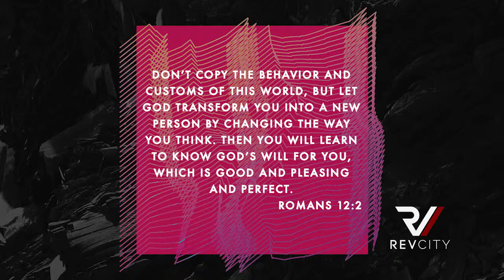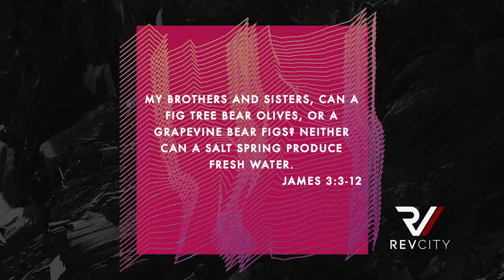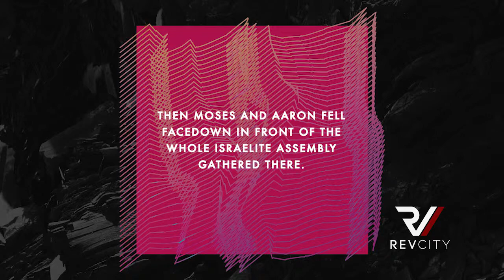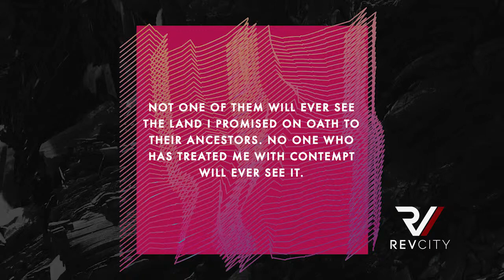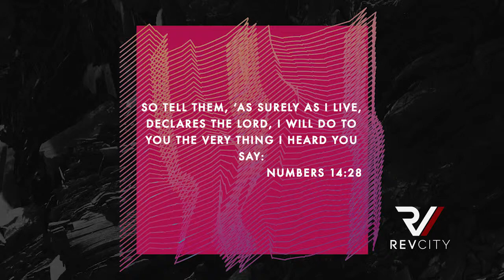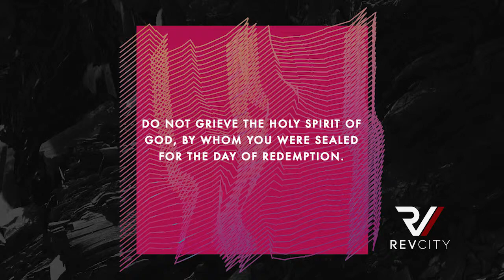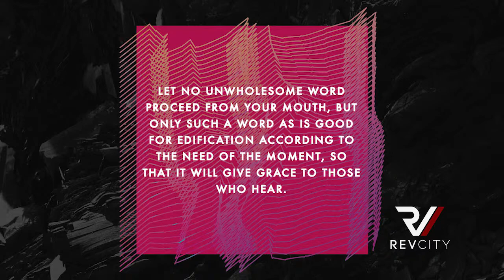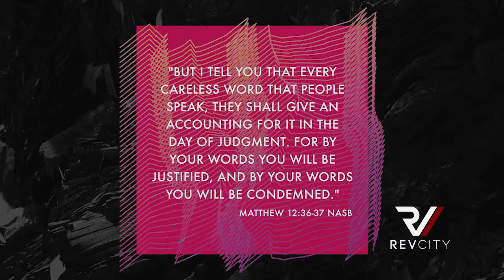10YearChallenge - The Words You Speak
10 years from now...
10 months from now...
10 weeks from now...
10 days from now...you will either be closer to God, further from God or stuck in your relationship with Him. Who will you become?